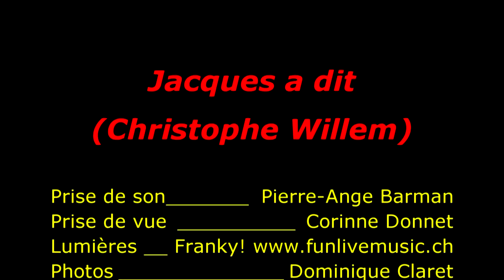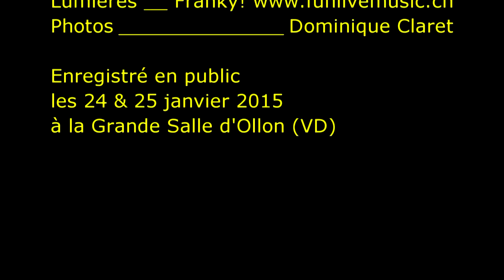Marie Chazal - Jacques a dit - Ecole de Chant "Solistes" Sylvie Premand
Spectacle de l'école de Chant "Solistes" de Sylvie Premand et Piano de Pierre-Ange Barman, filmé et enregistré en public les 23 & 24 janvier 2015 à la Grande Salle d'Ollon (VD)